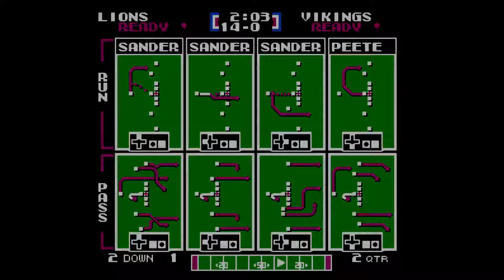Tecmo Super Bowl (NES) - Lions season Game 6: vs. Vikings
Can Barry Sanders rush for 6000 yards?
Game 6:  223 yards
Season total:  2231 yards

BTC:   bc1q29kv2r9k2r6umpd540gusrnvzkycj9re683yr3
ETH:   0xB23f80EF74e8139BA4cc790a572855D2532a3dB7
DOGE:   DEsJApy9hkRxpbC5t4rcufqHv1a4u9zHeX
LTC:   ltc1qv8azq2kwt0vng0z5vky3nndaq77z92gayk9fen